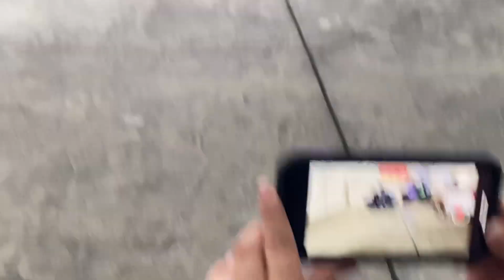Happy BDay Dance !!!!